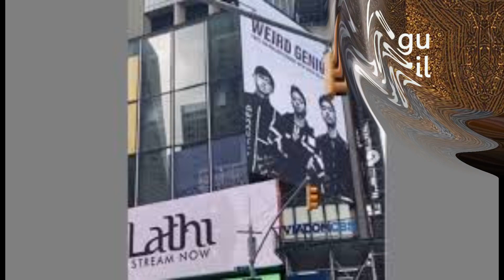MAKNA LAGU LATHI WEIRD GENIUS FEAT SARA FAJIRA